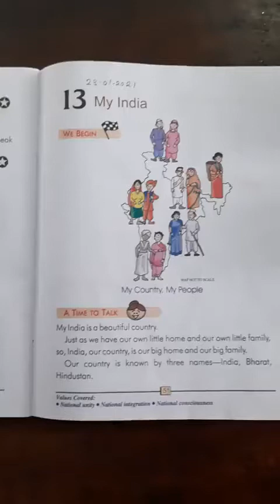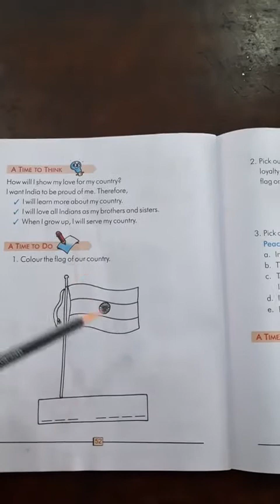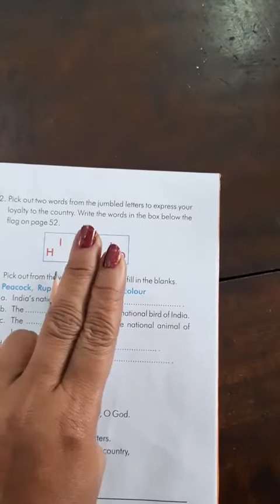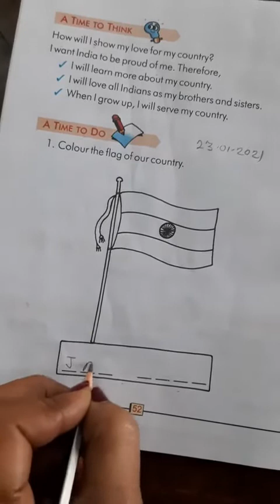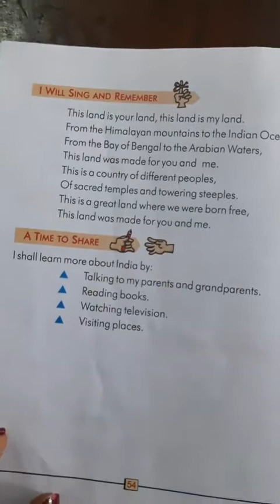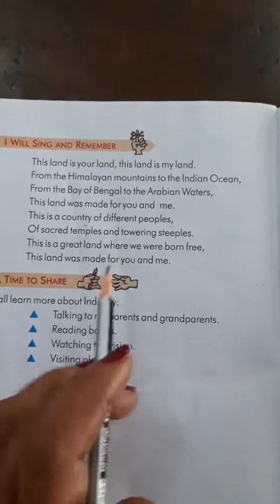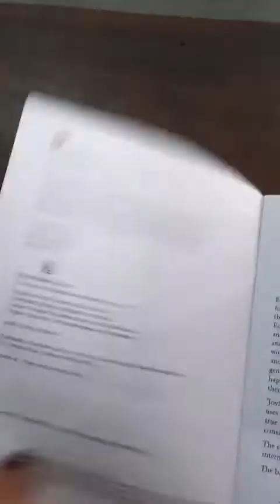Moral Science lesson 13 My India